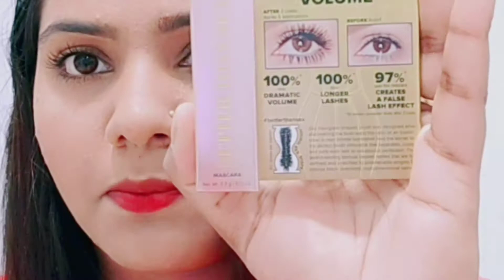TOO FACED BETTER THAN SEX MASCARA/MOST HONEST REVIEW/NEHASMARTY